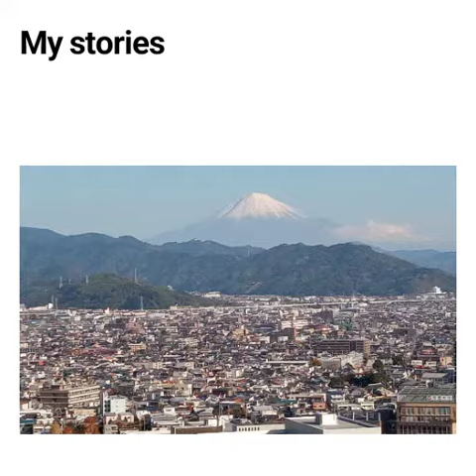후지산을 보는건 뭐랄까? 간지난다